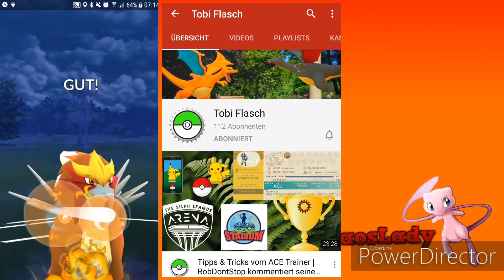Balance der Attacken 3/3: Das ändert sich für PvP! Pokémon GO deutsch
Ich zeige euch was beim Balance Update in Pokemon GO mit den Attacken passiert ist und wie die sich auf PvP (Spieler gegen Spieler oder Spieler gegen Team GO Rocket oder Spieler gegen Teamleiter) auswirken.

Attacken:
01:08 Hitzekoller
01:52 Draco Meteor
02:54 Psyschub
03:55 Nahkampf
04:35 Oktazooka
05:03 Spiegelsalve
05:32 Stachelfinale
06:22 Auraspäre
06:53 Kraftkoloss

Musik von  @PokéTen